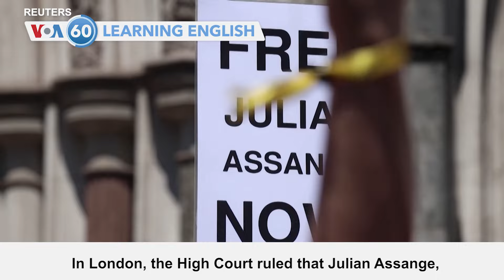VOA60: May 21, 2024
Israel urges "nations of the civilized world" to oppose the International Criminal Court's request for the arrest of Israeli Prime Minister Benjamin Netanyahu.

President Emmanuel Macron is traveling to the Pacific island of New Caledonia after voting changes passed in Paris led to violence there.

In London, the High Court ruled that Julian Assange, the founder of Wikileaks, can appeal being sent to the U.S. over American charges of spying.

And the American Academy of Pediatrics says women with HIV can breastfeed their babies if medication effectively suppresses their viral infection.